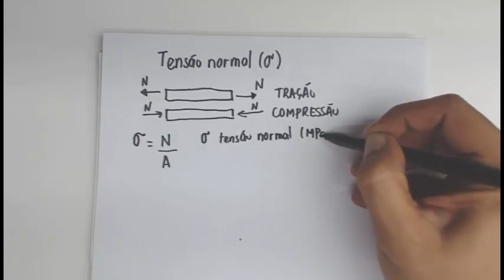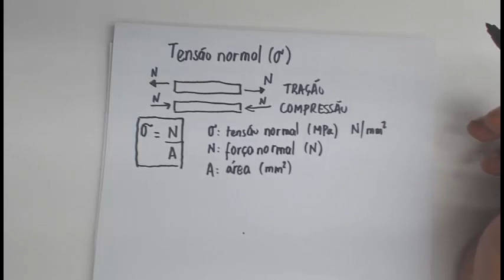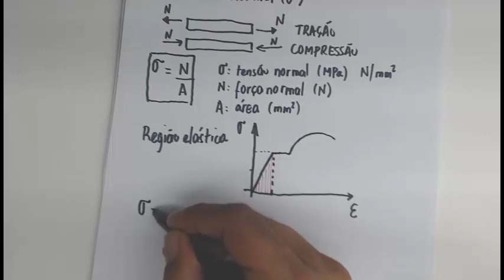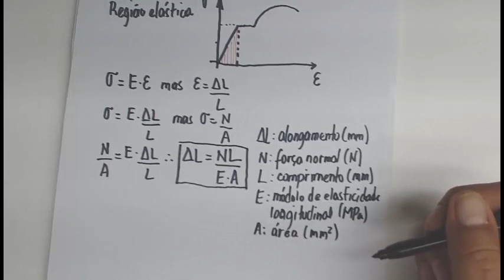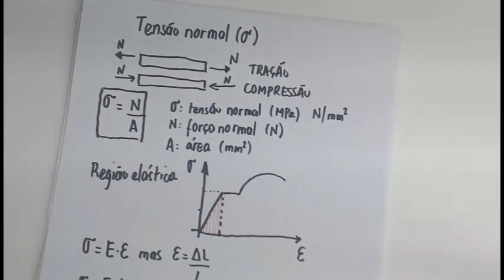Base conceitual sobre Carga Axial para cálculo da Tensão Normal em Resistência dos Materiais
Neste vídeo Base conceitual sobre Carga Axial para cálculo da Tensão Normal em Resistência dos Materiais é apresentada a base conceitual para o cálculo de tensão normal axial, o cálculo da tensão normal e do alongamento e também os conceitos associados a rigidez de um elemento submetido a uma força normal de tração ou de compressão.